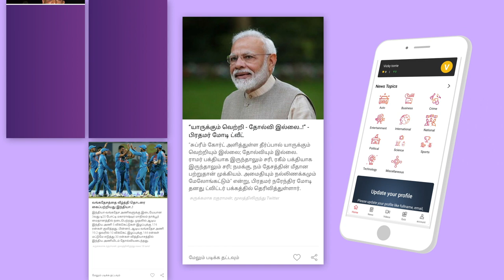Action Public Review | Vishal | Tamannaah | Hiphop Tamizha | Sundar.c | Movie Review